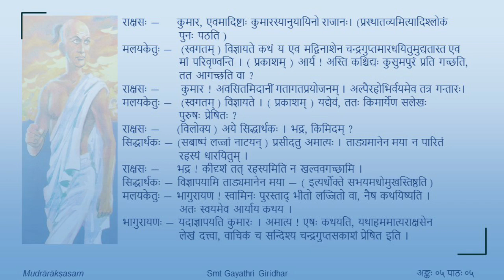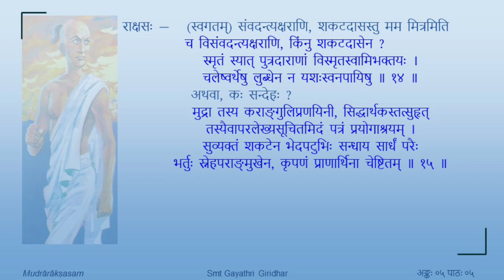मुद्राराक्षसम् - पञ्चमोऽङ्कः - पाठः ०५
Act 05

पाठः ०५ — कूटलेखः